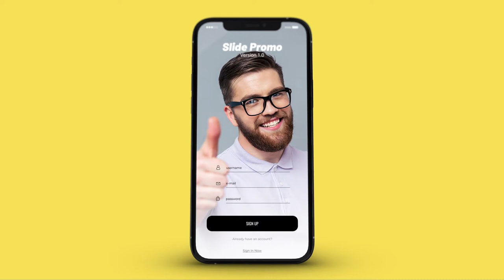Slide App Promo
Source File

Application Supported
After Effects

Required Plugins
None required